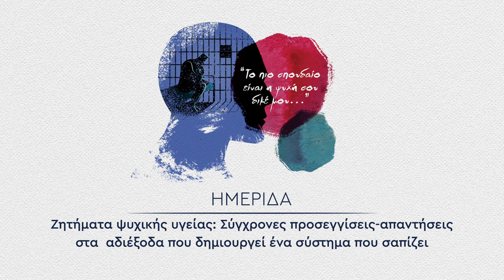Ομιλία του Σωτήρη Καρβουντζή στην ημερίδα του ΚΚΕ για την ψυχική υγεία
Δεύτερη ενότητα: Οι υπηρεσίες Ψυχικής Υγείας στην Ελλάδα

Η ομιλία του Σωτήρη Καρβουντζή  είχε θέμα «Ψυχοκοινωνική Αποκατάσταση: Η ''αποασυλοποίηση'' ως μανδύας για την κυριαρχία των Μη Κυβερνητικών Οργανώσεων (ΜΚΟ) και των Αστικών Μη Κερδοσκοπικών Εταιρειών (ΑΜΚΕ)»